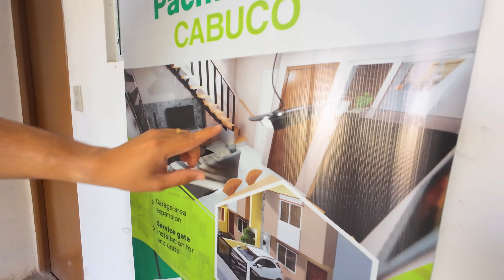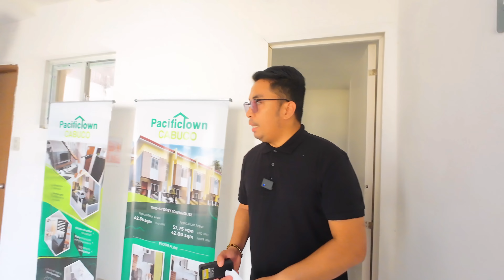CAVITE HOUSE AND LOT MAKAKA LIPAT NA DOWN PAYMENT PA LANG | AFFORDABLE HOUSE THRU PAGIBIG FINANCING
CAVITE HOUSE AND LOT FOR SALE!

𝙁𝙤𝙧 𝙖𝙨 𝙡𝙤𝙬 𝙖𝙨 3,875/5,708 𝙢𝙤𝙣𝙩𝙝𝙡𝙮 𝘿𝙤𝙬𝙣 𝙥𝙖𝙮𝙢𝙚𝙣𝙩 😱

𝗠𝘂𝗹𝗶𝗻𝗴 𝗺𝗮𝗴𝗯𝗮𝗯𝗮𝗹𝗶𝗸 𝗮𝗻𝗴 𝗽𝗶𝗻𝗮𝗸𝗮  𝗔𝗳𝗳𝗼𝗿𝗱𝗮𝗯𝗹𝗲 𝗛𝗼𝘂𝘀𝗲 𝗮𝗻𝗱 𝗟𝗼𝘁 𝗻𝗮 𝗙𝗥𝗘𝗘 𝗚𝗔𝗧𝗘 𝗮𝗻𝗱  𝗙𝗘𝗡𝗖𝗘 𝗽𝗮..𝙥𝙬𝙚𝙙𝙚 𝙠𝙖 𝙥𝙖 𝙢𝙖𝙠𝙖𝙡𝙞𝙥𝙖𝙩 𝙠𝙖𝙝𝙞𝙩 𝙝𝙞𝙣𝙙𝙞 𝙥𝙖 𝙛𝙪𝙡𝙡𝙮 𝙥𝙖𝙞𝙙 𝙖𝙣𝙜 𝙙𝙤𝙬𝙣𝙥𝙖𝙮𝙢𝙚𝙣𝙩 𝙢𝙤.😱😱😱

𝙎𝙊𝙊𝙉 𝙏𝙊 𝙍𝙄𝙎𝙀 𝘼𝙏 𝘽𝙍𝙂𝙔. 𝘾𝘼𝘽𝙐𝘾𝙊 𝙏𝙍𝙀𝘾𝙀 𝙈𝘼𝙍𝙏𝙄𝙍𝙀𝙎 𝘾𝘼𝙑𝙄𝙏𝙀

🔸️𝗛𝗢𝗠𝗘 𝗙𝗘𝗔𝗧𝗨𝗥𝗘𝗦🔸️

🎈𝙻𝚒𝚟𝚒𝚗𝚐 𝙰𝚛𝚎𝚊
🎈𝙳𝚒𝚗𝚒𝚗𝚐 𝙰𝚛𝚎𝚊
🎈𝙺𝚒𝚝𝚌𝚑𝚎𝚗 𝙰𝚛𝚎𝚊
🎈𝚃𝚒𝚕𝚎𝚍 𝙲𝚘𝚞𝚗𝚝𝚎𝚛 𝚃𝚘𝚙 𝚠𝚒𝚝𝚑 𝙲𝚊𝚋𝚒𝚗𝚎𝚝
🎈𝚂𝚕𝚒𝚍𝚒𝚗𝚐 𝚆𝚒𝚗𝚍𝚘𝚠𝚜
🎈𝙲𝚘𝚖𝚙𝚕𝚎𝚝𝚎 𝙿𝚕𝚞𝚖𝚙𝚒𝚗𝚐 𝚊𝚗𝚍 𝙴𝚕𝚎𝚌𝚝𝚛𝚒𝚌𝚊𝚕 𝙵𝚒𝚡𝚝𝚞𝚛𝚎𝚜
🎈𝚂𝚝𝚊𝚒𝚛𝚜 𝚠𝚒𝚝𝚑 𝙷𝚊𝚗𝚍𝚛𝚊𝚒𝚕
🎈𝙶𝚊𝚛𝚊𝚐𝚎 𝙰𝚛𝚎𝚊
🎈𝙶𝚊𝚝𝚎 𝚊𝚗𝚍 𝙵𝚎𝚗𝚌𝚎

LOT AREA:
🔸️INNER UNIT: 42 SQM.
🔸️END UNIT:57.75 SQM.
🔸️CORNER  AVAILABLE

🔸️N𝗘𝗔𝗥𝗕𝗬 𝗦𝗧𝗔𝗕𝗟𝗜𝗦𝗛𝗠𝗘𝗡𝗧🔸️

➡️(7MIN.)3.8KM.SM TRECE
➡️(7MIN.)3.8KM. 167 MALL
➡️(7MIN.)3.8KM. TOWER MALL
➡️(7MIN.)3.8KM. WET AND DRY MARKET
➡️(7MIN.)3.8KM. MUNICIPALITY OF TRECE MARTIRES CAVITE
➡️(7MIN.)3.8KM BIR OFFICE
➡️(4MIN.)1.6 KM. KANGGAHAN ELEMENTARY SCHOOL
➡️(4MIN.)1.8KM. NOTRE DAME OF TRECE MARTIRES
➡️(3MIN.)1.1 KM. CABUCO BRGY HALL
➡️(3MIN.)1.1 KM. PUREMART
➡️(8MIN.) 4.2 KM. ST. JUDE THADDEUS PARISH CHURCH

𝙁𝙤𝙧 𝙢𝙤𝙧𝙚 𝙙𝙚𝙩𝙖𝙞𝙡𝙨 𝙖𝙣𝙜 𝙛𝙧𝙚𝙚 𝙝𝙤𝙪𝙨𝙚 𝙫𝙞𝙚𝙬𝙞𝙣𝙜 𝙥𝙡𝙚𝙖𝙨𝙚 𝙢𝙚𝙨𝙨𝙖𝙜𝙚 𝙪𝙨 𝙆𝘼𝘽𝘼𝙃𝘼𝙔😊😉

ʀᴀɴᴅʏ ꜱᴀʟᴠᴀᴅᴏʀ/ᴊᴜʟɪᴇ ᴀɴɴꜱᴀʟᴠᴀᴅᴏʀ
𝘼𝙘𝙘𝙧𝙚𝙙𝙞𝙩𝙚𝙙 𝙎𝙖𝙡𝙚𝙨 𝙋𝙚𝙧𝙨𝙤𝙣